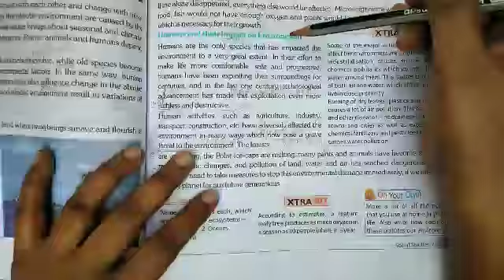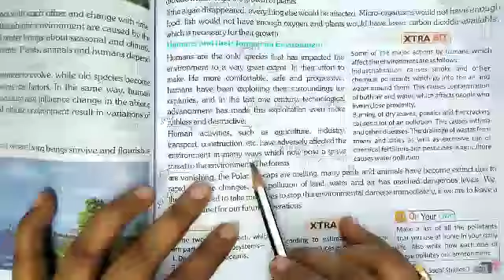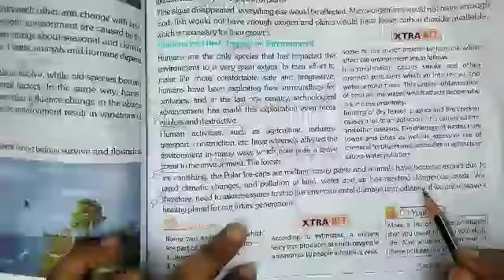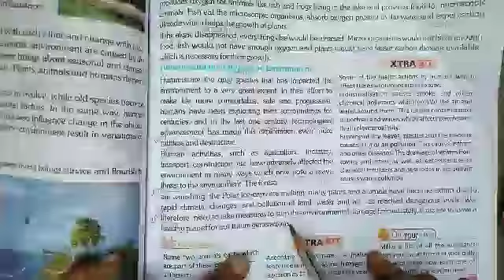Class 7 , Geography (S.S.T) Chapter - 1 (Our Environment)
Subject - Geography (S.S.T)
Chapter - 1
Our Environment
Part 3